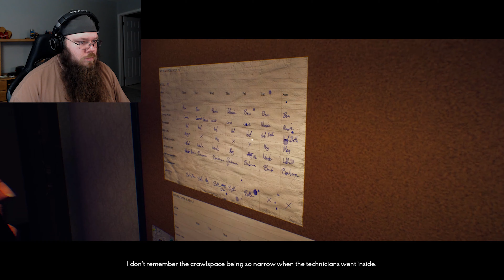THESE BEANS MADE EVERYTHING GO WRONG!!! - The Suicide of Rachel Foster Ep 3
This game is slowly starting to ramp up! Let's crack into a warm can of beans and see where it takes us this time!